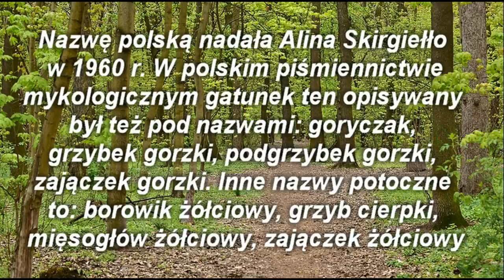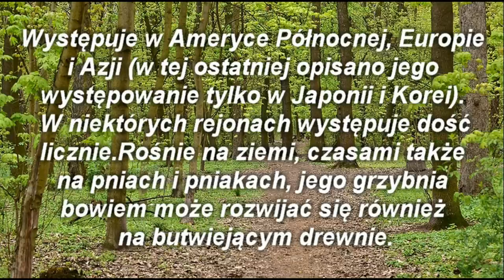Goryczak żółciowy / Tylopilus felleus - Atlas Grzybów / Mushroom Atlas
zarodniki
Wysyp cielistoróżowy (różowobrązowy) - jest to jedyny europejski gatunek kapeluszowego grzyba rurkowego o różowym wysypie zarodników, inne gatunki mają barwę brązową w różnych odcieniach. Zarodniki wrzecionowate lub elipsoidalne, gładkie, 11-15 x 3.5-5 µm.
Spore print pink, pink-brown. Spores fusiform to ellipsoid, smooth, 11-15 x 3.5-5 µm.
występowanie
Pospolity. Owocniki wyrastają od lata do jesieni, pojedynczo lub w grupach po kilka, w lasach iglastych, rzadziej w liściastych, na kwaśnych glebach.
Common. Summer-fall, solitary or few together, under pine or spruce, on acid soils.
wartość
Niejadalny z powodu bardzo gorzkiego smaku. Trudno go mimowolnie zjeść w potrawie z uwagi na wyjątkowo gorzki smak. Gorzki smak nie zanika podczas suszenia ani podczas gotowania.
Inedible because of strong bitter taste. Maybe toxic, but it is unusually to be eaten because of its strongly bitter taste which stays after cooking or drying.
gatunki podobne
Boletus edulis (borowik szlachetny)
Boletus edulis

Zwłaszcza gdy młody to jest łudząco podobny do borowik szlachetny (Boletus edulis) lub do podgrzybka brunatnego (Xerocomus badius), odróżnia się jednak od nich różowymi rurkami (co jest widoczne dopiero u dojrzałych owocników), ciemną wyraźną siateczką na trzonie (u borowika jest ona słabsza i głownie w górnej części trzonu) ale przede wszystkim bardzo gorzkim smakiem.